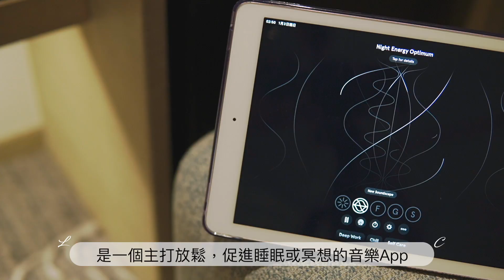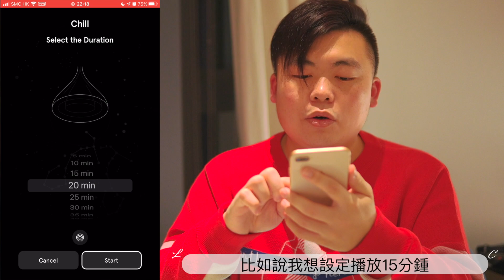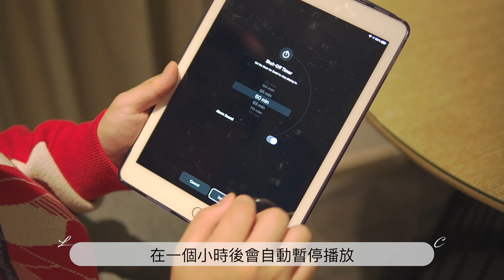Apps 5Minute｜Endel Apps｜Apple 2020 最佳Apps｜廣東話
第一次嘗試拍呢一類型嘅片，但唔係講笑真心開心Share，我真係晚晚都用XD
呢個Apps兼容所有Apple的設備，包括Macbook，Android系統既都可以使用。
我是分隔線
我是分隔線
My Gear:
Sony a6400
SEL1018 F4 OSS
Sigma 56mm f1.4 DC DN
Rode VideoMicro
Final Cut Pro X
我是分隔線
想同我玩PS4既可以加我PSN: LACUSQ